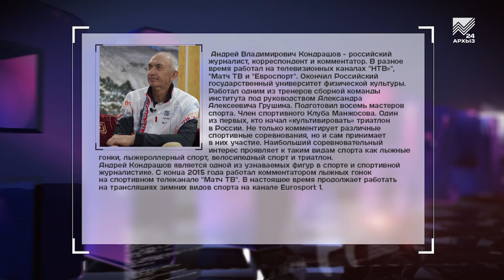Прямая речь: - Андрей Кондрашев (11.10.2023)